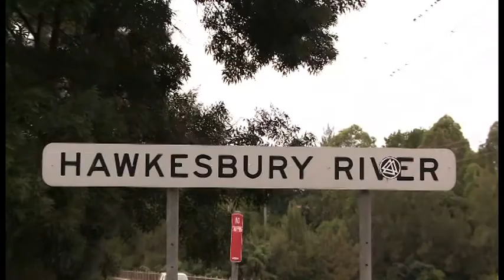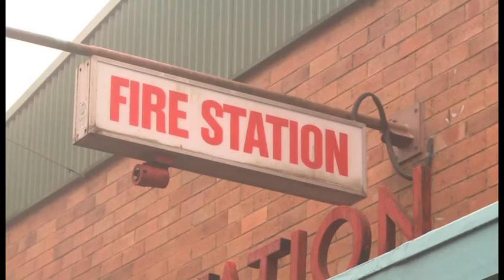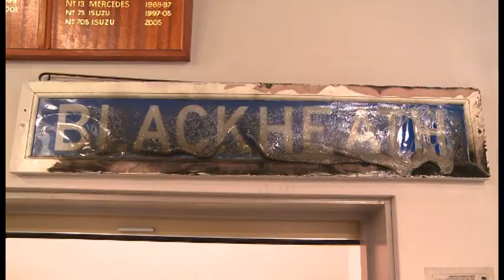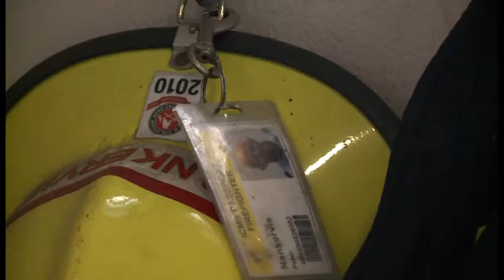TVS News 2.3.12